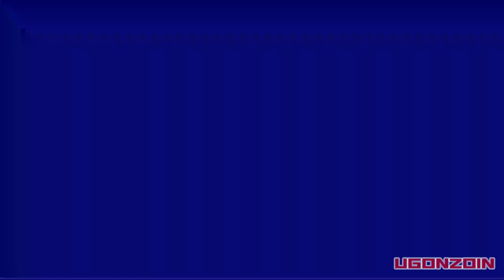Sonic Mania: 2 :: (SEGA Update) || Full Game Playthrough ✪ (1080p/60fps)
I will do a super sonic edition when we get to 1.18K Subscribers, so Thank You for this, now im on goal for 2K Subscribers, A very special video will be waiting for you when we reach 2K
This was along with Sonic Gaiden. And no special stages are added here.
credits and thank you to @BlueVivacity For inspring this video.

Sonic Mania 2 is a fan made modded Sonic Mania With New Various Modded levels and is a Gameplay that plays similarly to its predecessor. The player travels through a variety of 2.5D zones using their jump, spin dash and unique air action to fight the Egg Empire's robots. for a Velocity

® SEGA

Fanmade modded game.

🕜Timestamps
0:00 - Intro
0:24 - Title And Menu

0:54 - Emerald Hill Zone Act 1
3:37 - Emerald Hill Zone Act 2

6:11 - Chemical Plant Zone Act 1
9:05 - Chemical Plant Zone Act 2

14:41 - Aurora Garden Zone

16:23 - Labyrinth Zone Act 1
20:06 - Labyrinth Zone Act 2

25:06 - Tidal Tempest Zone Act 1
29:48 - Tidal Tempest Zone Act 2

33:24 - Hill Top Zone Act 1
35:45 - Hill Top Zone Act 2

38:57 - Wacky Workbench Zone Act 1
41:33 - Wacky Workbench Zone Act 2

45:16 - Palmtree Panic Zone Act 1
46:32 - Palmtree Panic Zone Act 2

48:50 - Angel Island Zone Act 1
50:37 - Angel Island Zone Act 2

53:48 - Genocide City Zone

55:21 - Cyan City Zone Act 1
59:39 - Cyan City Zone Act 2

1:04:26 - Checkpoint City Zone

1:07:34 - The Doomsday Zone
1:10:53 - Game Outro

1:11:40 - Outro

list=PLgEWKOs2apujpaGRPeqbHqzfQrK-K3mwn

🎵INTRO MUSIC🎵              🎵OUTRO MUSIC🎵
Mario Mania HBH                    Mario Mania HBH

list=PLgEWKOs2apujpaGRPeqbHqzfQrK-K3mwn

- Ugonna Signing Out!